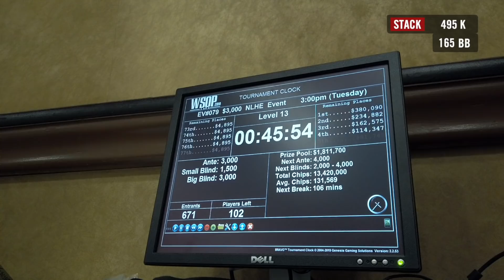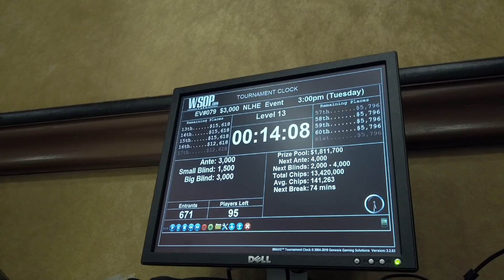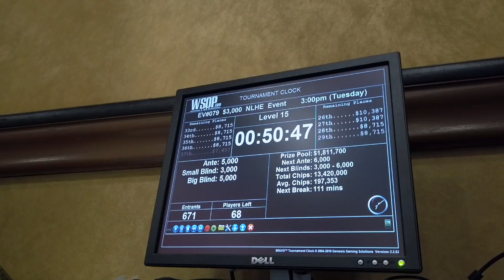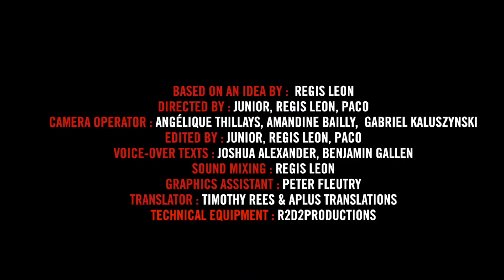Inside the Mind of a Pro: Ivan Deyra @ 2019 WSOP (3)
103 players left, 101 of which will reach the money: the bubble is nigh in Event 79 of the World Series of Poker, and with his 100-blind stack, Ivan Deyra is living the dream.

Inside the Mind of a Pro puts you at the heart of the action during the most critical moments in the biggest live poker tournaments on the planet. Exciting and insightful, this innovative show gives you an exclusive, first-hand real-time account of exactly what goes through the mind of a top poker pro when millions of dollars are at stake. The new season is set at the epicenter of all things poker: the World Series of Poker in Las Vegas, where the Team Winamax pros and thousands of players from all around the world are looking for the bracelet, the glory, and a share of record-breaking prizes.